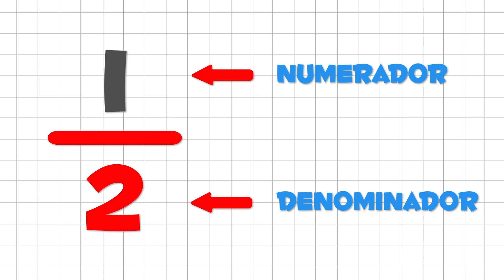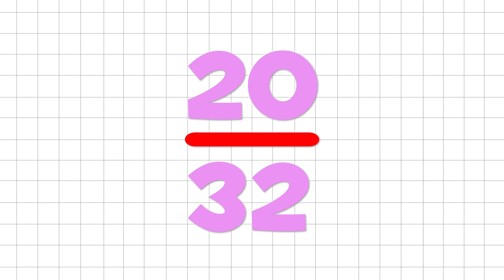Aprèn a llegir fraccions - Matemàtiques per a nens en català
Vídeo educatiu per practicar matemàtiques, en concret per aprendre a llegir fraccions en català. Els nens descobriran també quin és el numerador i quin és el denominador d'una fracció i aprendran a llegir cada nombre, a més de moltes coses més.

Aquest vídeo pertany a la col·lecció de Matemàtiques per a nens en català, amb la qual aprendran conceptes bàsics i se'ls despertarà l'interès per aquesta assignatura. Recomanat per Educació Primària.

Si t'agraden els nostres vídeos, descarrega't l'app de "Smile and Learn". Descobriràs milers d'activitats entre jocs, contes interactius i vídeos per nens i nenes creats per educadors. El contingut està disponible en ESPANYOL, ANGLÈS, FRANCÈS, ITALIÀ, PORTUGUÈS i CATALÀ.